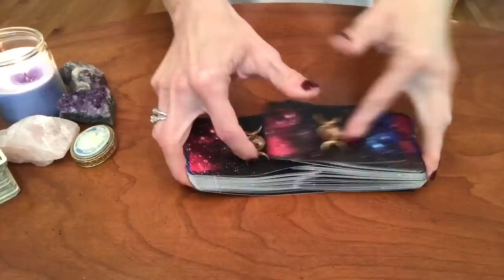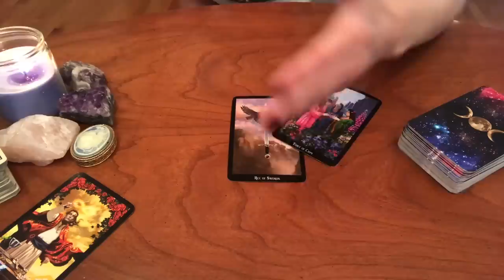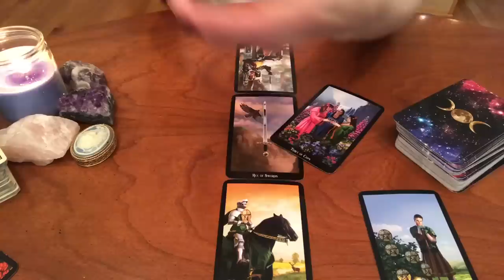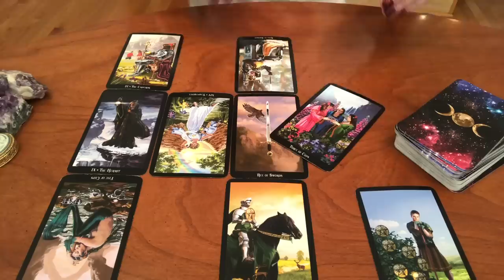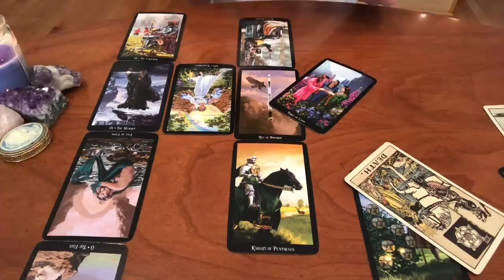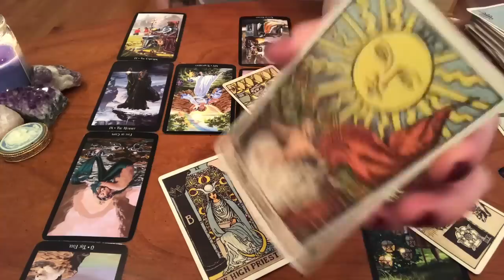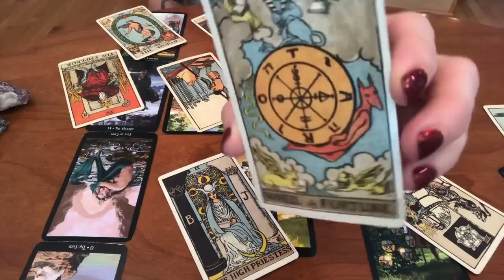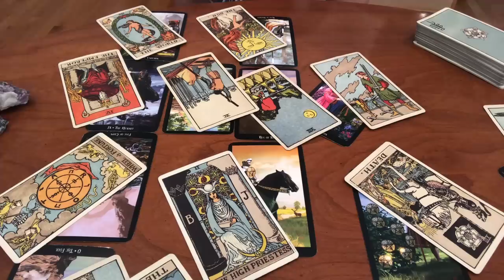Aquarius Love: Sept. 1st-15th “Comin Back Around."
SEPTEMBER SPECIAL:  “HOW DOES HE/SHE FEEL ABOUT ME?”  Normal price is $75, this month it’s only $40.

30 minutes video reading for $40. I also offer other spreads, including, “How do they feel about me” for $75, soulmate and career readings, as well. For a quick one answer question, you can find me on Instantgo @ $12 answers, and turnaround is very quick.  If you need an emergency reading, I am available for same day readings for $100.  Phone or skype readings are available for $75 for 30-40 minutes.